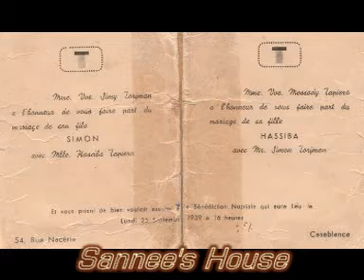Zhra -Simon Sannee et Hassiba- JACK TORDJMAN